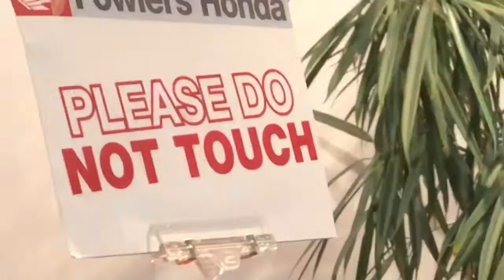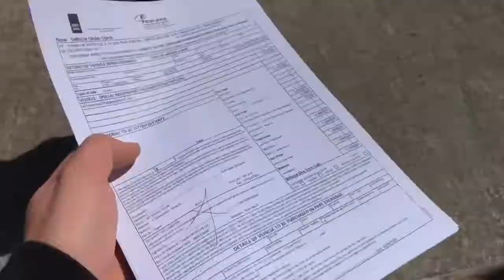PREORDERED 2020 CRF110 | NEW TRUCK | VLOG EP04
Watched the motocross, preordered brand new 2020 CRF110’s, checked out an old track, bit of riding and picked up the new truck! YEEEHHHAAAA 🤠🤠